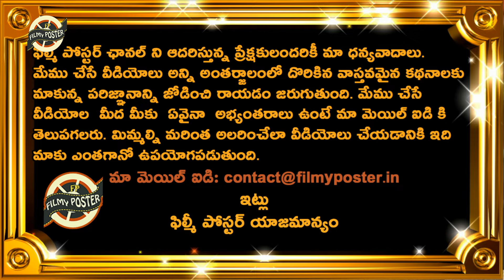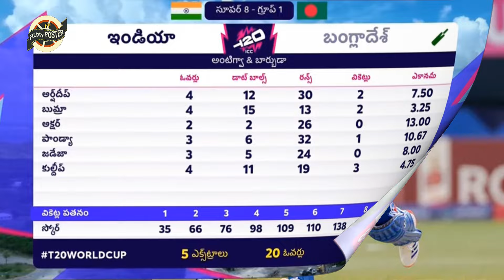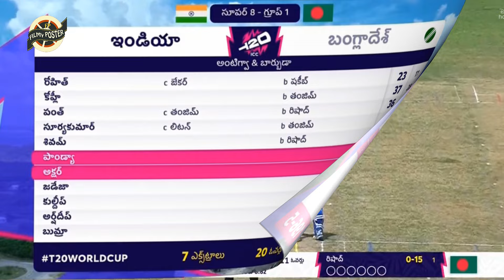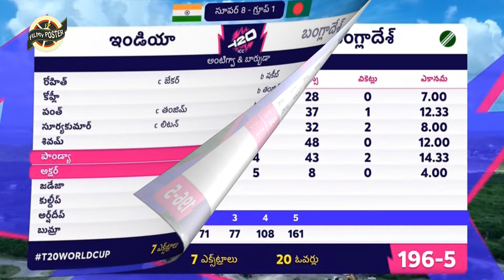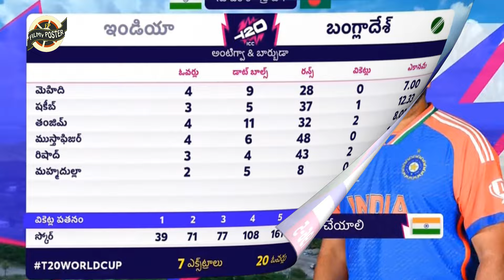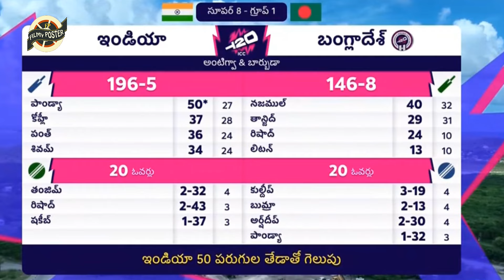India Won By 50 Runs Against Bangladesh|AUS vs BAN Match 47 Highlights|Super 8|T20 World Cup 2024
India Won By 50 Runs Against Bangladesh|AUS vs BAN Match 47 Highlights|Super 8|T20 World Cup 2024|Filmy Poster